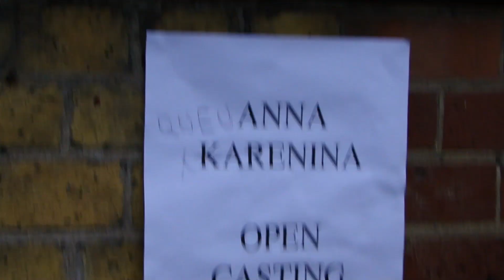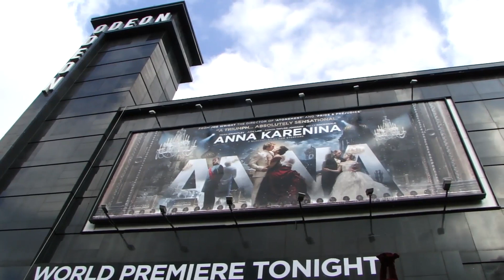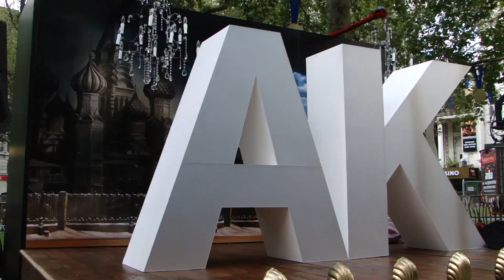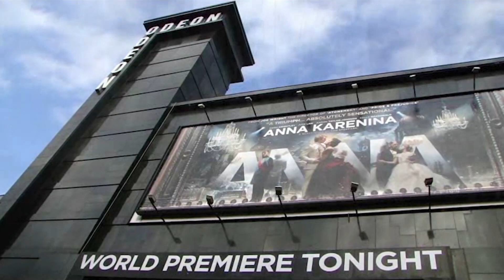299. АНГЛИЯ: Как я попала на кастинг и премьеру фильма "Анна Каренина" в Лондоне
299. АНГЛИЯ: Как я попала на кастинг и премьеру фильма "Анна Каренина" в Лондоне

В 2011 году в Лондоне снимали фильм "Анна Каренина" с Кирой Найтли и Джудом Лоу в главных ролях. Для массовки режиссёр Джо Райт собирал русских, проживающих в Лондоне. Как я попала на кастинг, а через год на премьеру этого фильма - рассказываю в этом видео.

P.S. Видео было записано год назад (Сентябрь 2021)